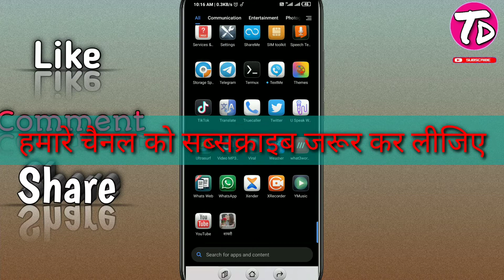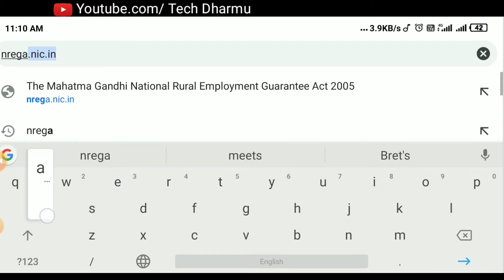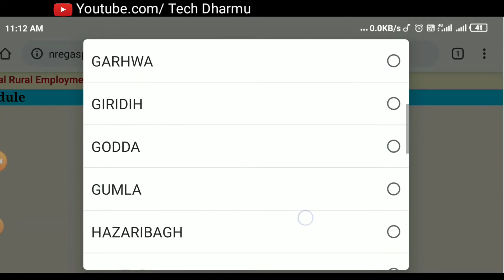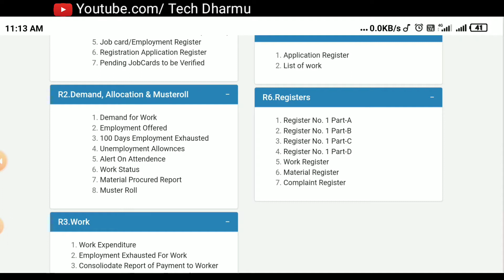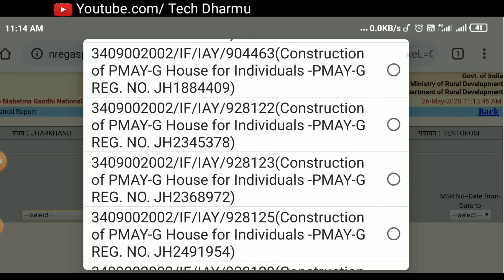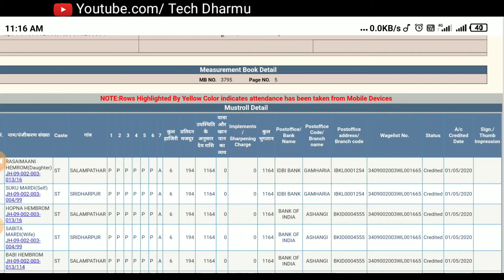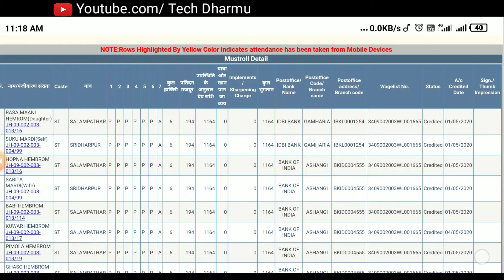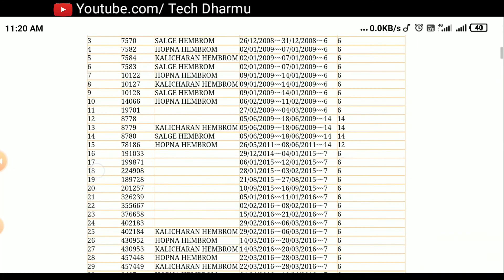Muster Roll निकालना सीखे || मुखिया ग्रामसेवक सब आपसे डरेंगे। पैसा खाने वालों की पोल खोलें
Hello Dosto

Muster Roll निकालना  सीखे और मुखिया /ग्राम प्रधान की पोल खोले || muster roll kaise nikale

Dosto is Video me mai aapko bataounga ki aap kis tarah se kisi bhi panchayat ka muster roll nikal sakte hai..

muster roll yani kisi bhi me kitna fund aaya hai use aap aapne mobile se aasani se nikal sakte hai..

dosto video ko pura dekhna

nrega ka paisa kaise check kare
 nrega list kaise dekhe
 nrega card kaise banaye
 nrega muster roll
Master roll nikalna sikhen
 netmaster
master roll Kya Hota Hai
master roll list
master roll Kaise check Karen